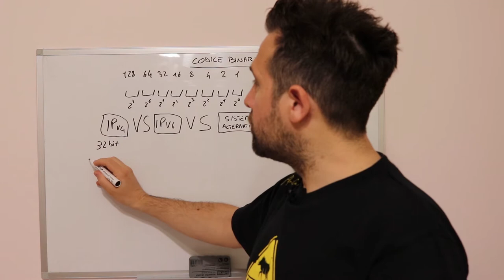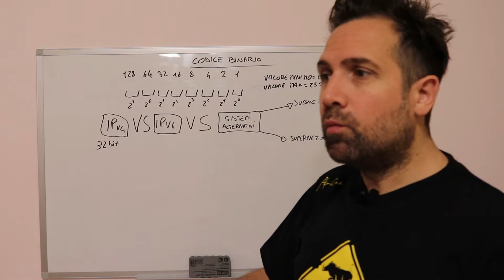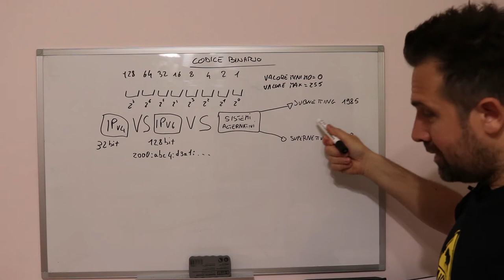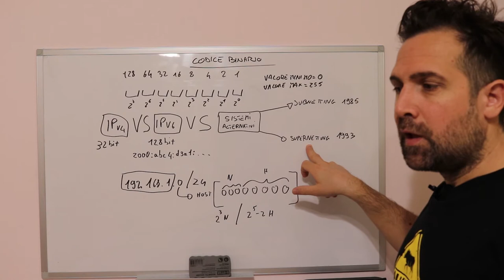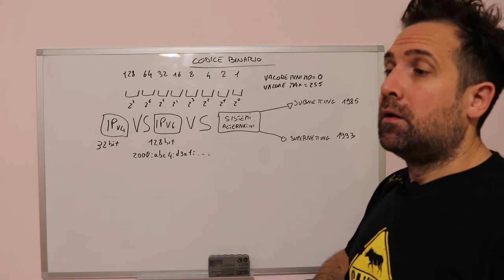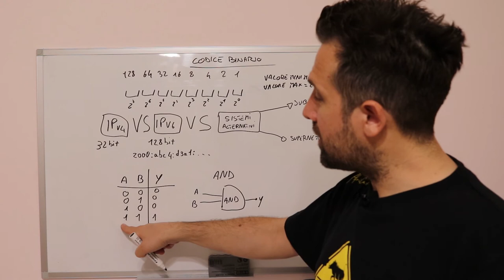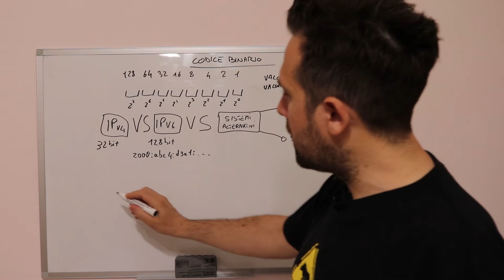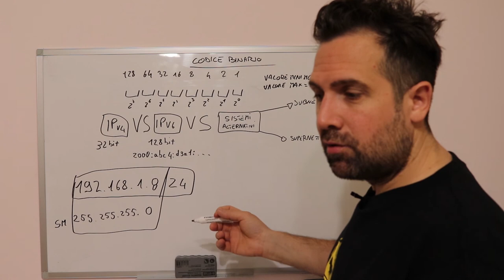IPv4 VS IPv6 VS Subnetting/Supernetting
Le mie lezioni in ordine didattico;

Lezione di Sistemi e Reti dove si studia il Protocollo ipv4 e ipv6 con introduzione al Subentting a al Supernetting. Il corso è orientato ai ragazzi delle Scuole Superiori ad indirizzo informatico e a tutti i curiosi nel campo del Networking.